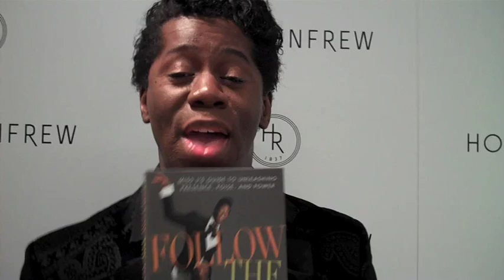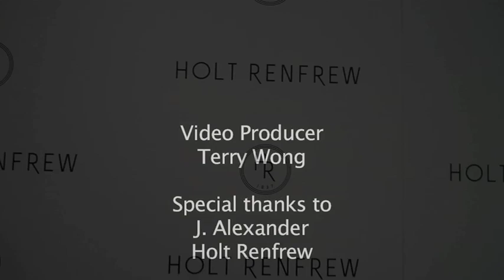"Miss J." Alexander's Fashion DONTs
Runway coach extraordinaire Miss J. Alexander, from Americas Next Top Model, shares his fashion DONTs and more.